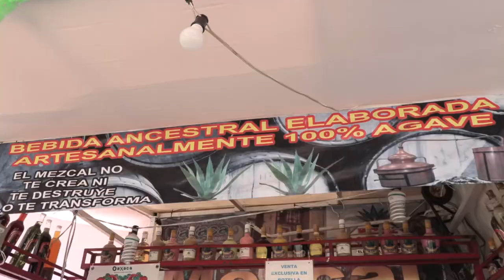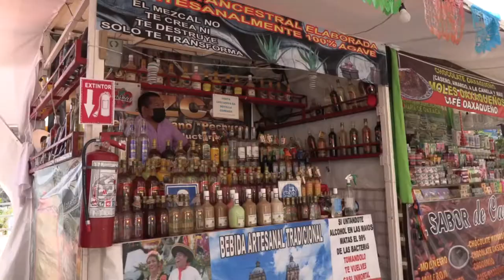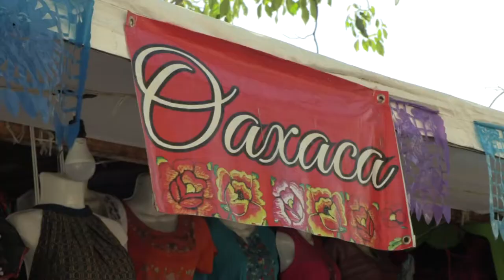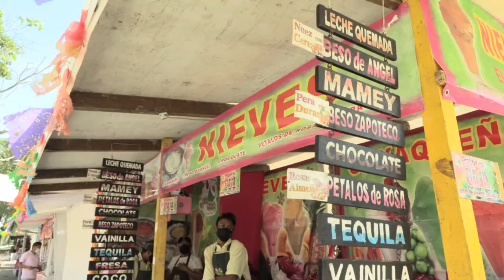N3 Guerrero | La cultura oaxaqueña llega a Acapulco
La cultura oaxaqueña llegó a Acapulco con sus costumbres, tradiciones y por supuesto la gastronomía.

Acompáñanos a conocer más de cerca.